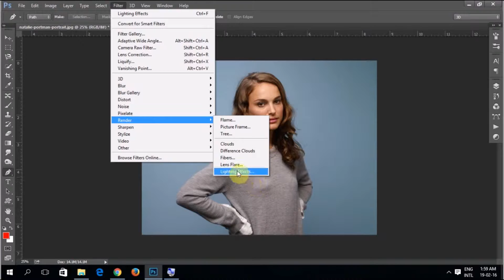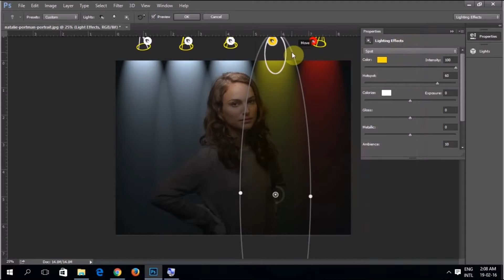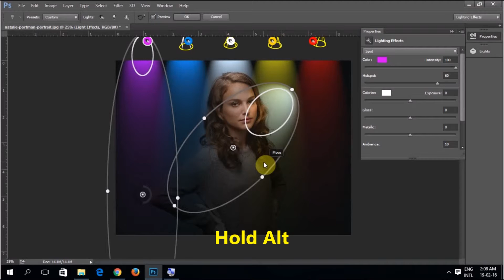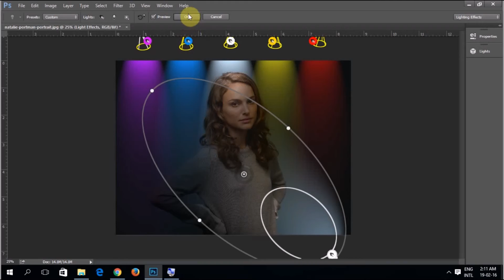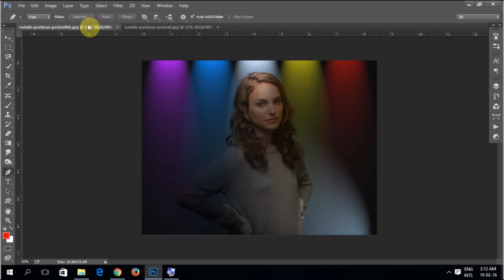LIGHTING EFFECTS Photoshop CC Basic Tutorials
Photoshop Manipulation LIGHTING EFFECTS Photoshop CC Basic Tutorials